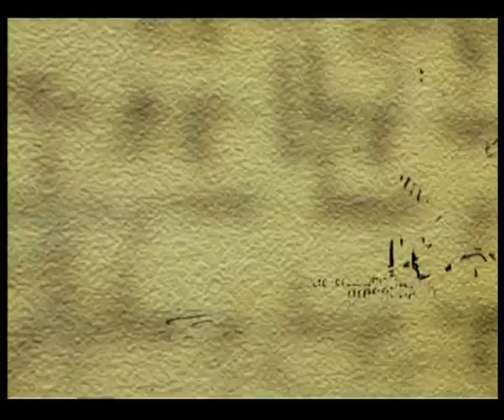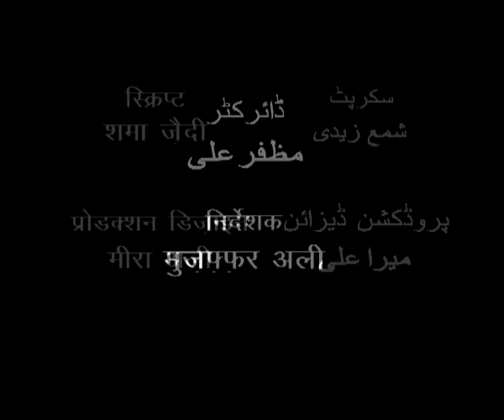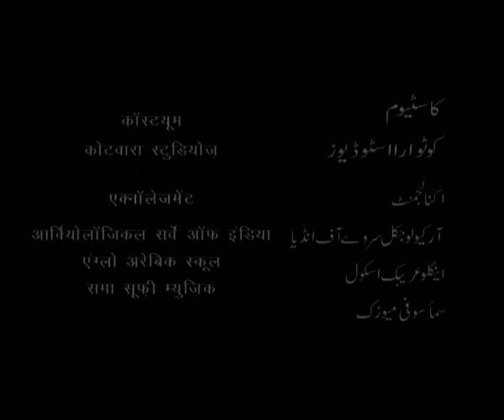Zubaan-e- Ishq - Nazeer Akbrabadi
Noted film maker and media personality Muzaffar Ali gives us an unusual and interesting angle to the Gazals of Urdu poets.